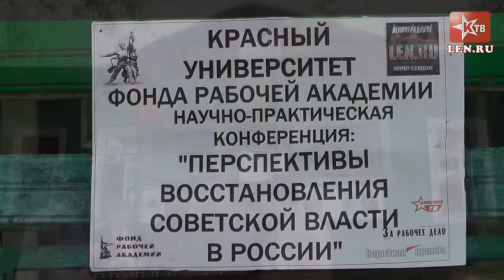Г.О.Таргонский. "Пропагандистская деятельность сторонников советской власти..."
"Красный университет", конференция "Перспективы восстановления Советской власти". Часть 9.
Глеб Олегович Таргонский (АКМ). "Пропагандистская деятельность сторонников советской власти в странах бывшего СССР: перспективы развития"